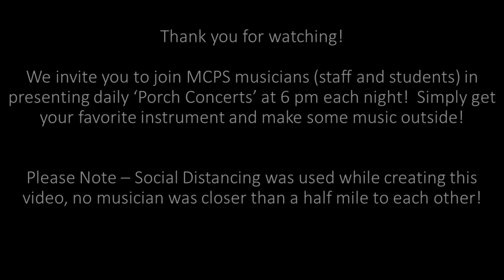I Will Survive (Distance Learning)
The MCPS Fine Arts Department has a unique way of kicking off Distance Learning, enjoy!